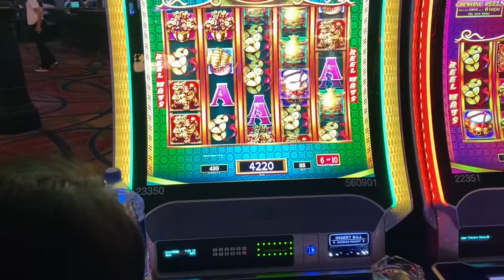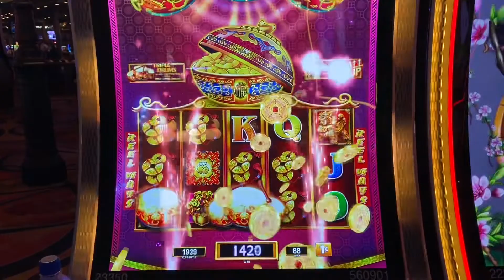Lokiando in Las Vegas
We went to Vegas for a few days!